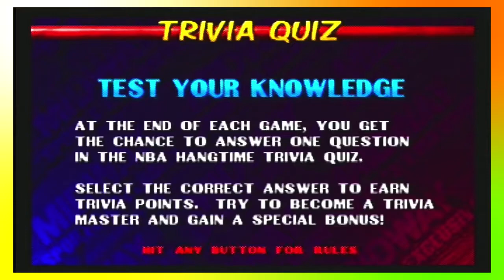Let's Play NBA Hangtime pt2: When Push Comes to Push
Open Meh PLEASE!
Playing games however, whichever.  Whether it's good or bad, popular or unheard of!

We'll play just about ANY game! Please send us ideas!